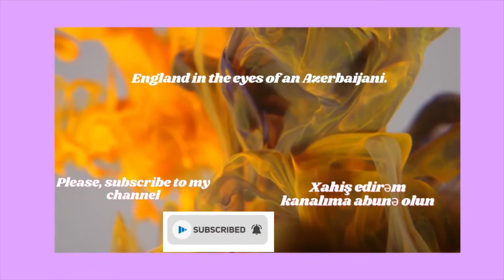An evening concert in a church. Bir kilsədə axşam konserti.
Zəhmət olmasa kanalıma abunə olun. Dəstəyiniz üçün təşəkkür edirik.